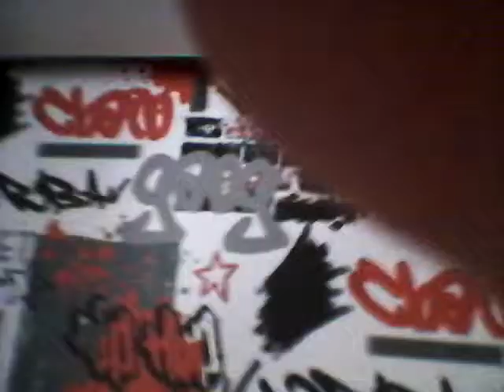Honeybadgertwin impression LOL MUST WATCH